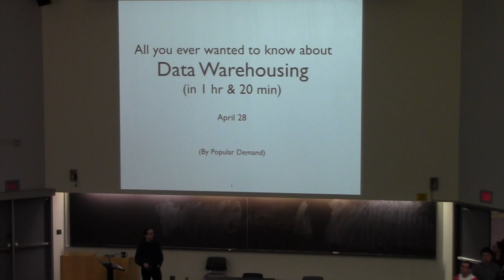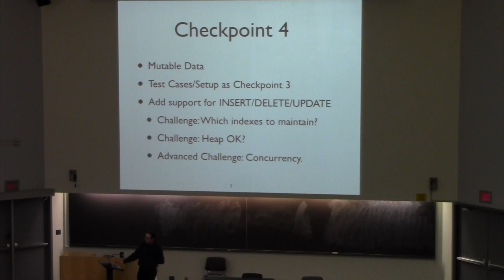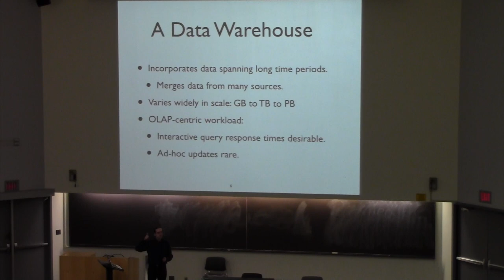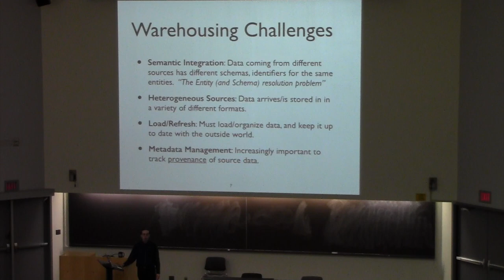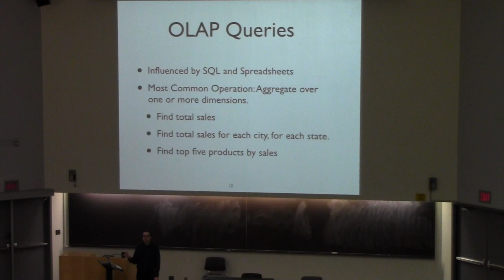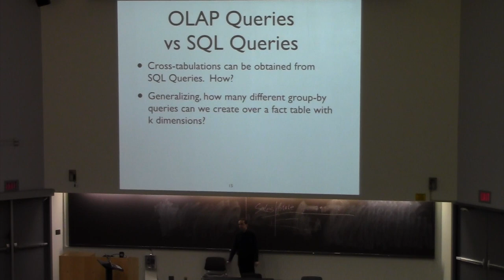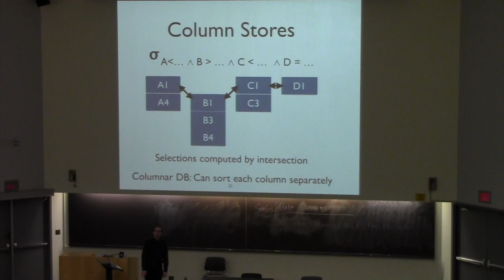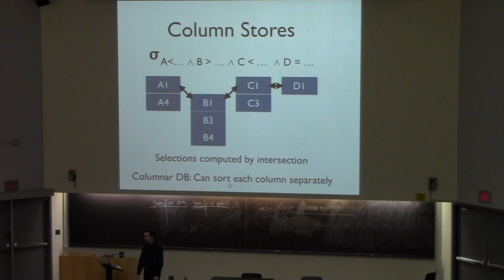CSE562 Class 22 Data Warehousing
Everything you ever wanted to know about data warehousing (in 1 hour and 20 min)